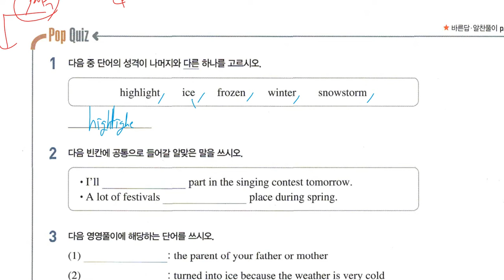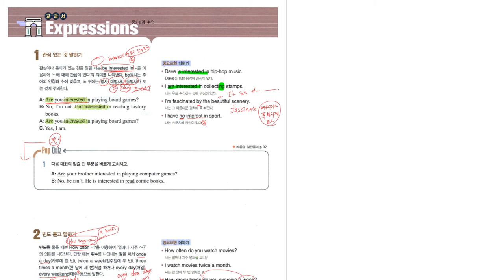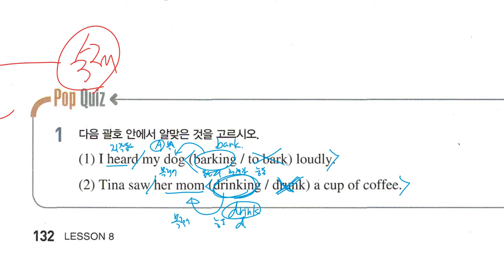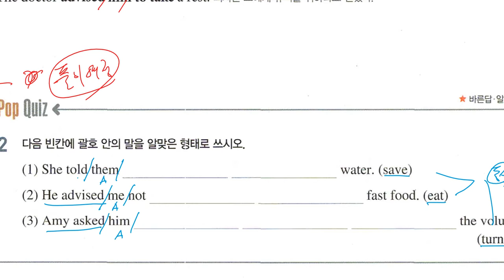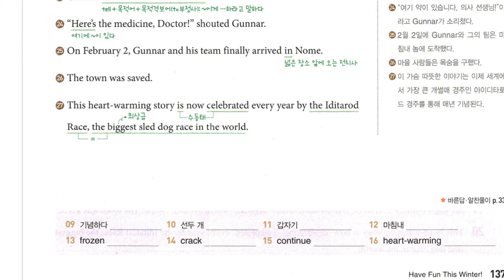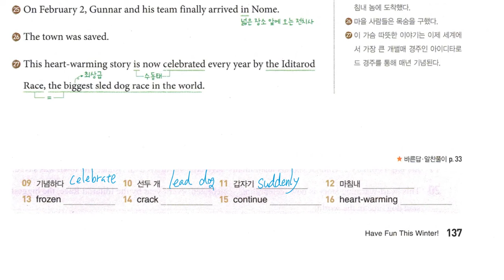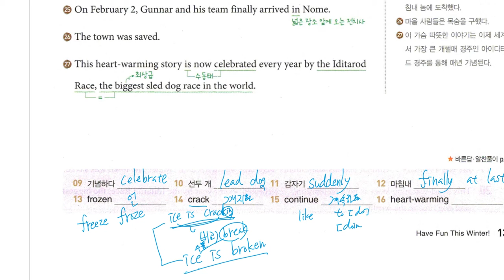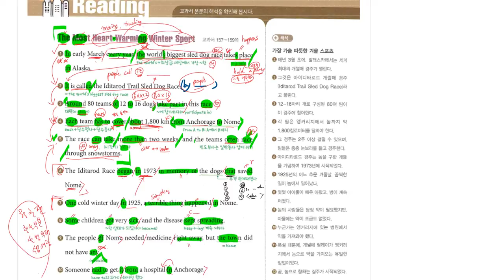중2 2020 12 06 미래엔 구미중 도송중 8과 Pop Quiz 풀이